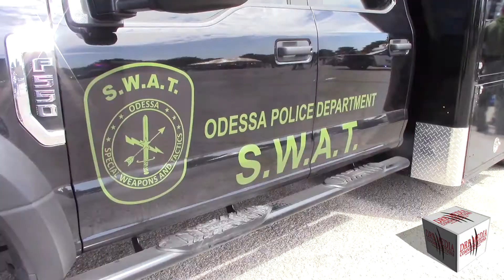DRB MEDIA COMMUNICATIONS DIGITAL NEWS(080419)-2019 ODESSA POLICE DEPARTMENT SUMMER BLOCK PARTY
ODESSA, TEXAS/AUGUST 4, 2019-THE ODESSA POLICE DEPARTMENT HELD THE 2019 OPD SUMMER BLOCK PARTY, STAURDAY AUGUST 3RD AT FLOYD GWIN PARK. POLICE CHIEF MICHAEL GERKE HAS MADE A COMMITMENT TO MORE ENGAGED WITH THE COMMUNITY BY CREATING EVENTS THAT WILL HAVE A POSITIVE IMPACT ON THE RESIDENTS OF ODESSA.

(CHIEF MICHAEL GERKE, ODESSA POLICE DEPARTMENT-ODESSA, TEXAS)

THE GOAL OF THE ODESSA POLICE DEPARTMENT IS TO HAVE MULTIPLE BLOCK PARTIES THROUGH-OUT ODESSA TO BRING THE COMMUNITY CLOSER TOGETHER.

A RESIDENT, WHO ATTENDED THE BLOCK PARTY SAID, THAT MOST PEOPLE ARE INTIMIDATED BY POLICE OFFICERS

(PRISCILLA CARRASCO, PARENT/VISITOR TO THE OPD SUMMER BLOCK PARTY)

THE SUMMER BLOCK PARTY FEATURED: MUSIC, THE SWAT TEAM AND HARDWARE, POLICE VEHICLES, THE ROBOT, AND ODESSA FIRE RESCUE. KIDS ENJOYED JUMPERS, AND THE WATER SLIDE AND LOTS OF HOT DOGS.

MOM'S AND DAD'S GATHERED AT THE MAIN STAGE WITH THEIR KIDS FOR A CHANCE TO WIN A BIKE DURING THE BIKE GIVE-AWAYS PORTION AT THE SUMMER BLOCK PARTY.